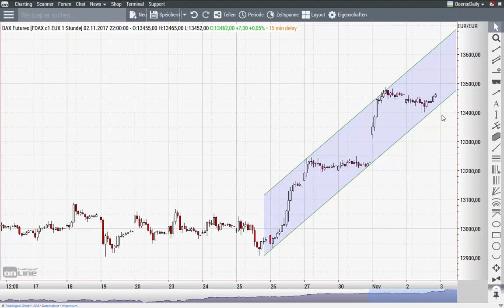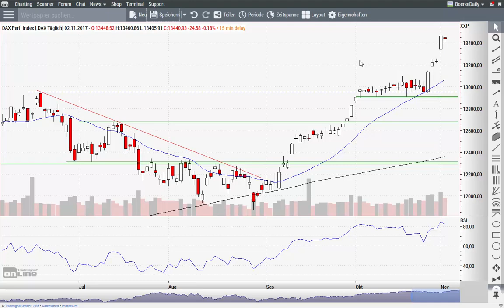DAX: Die Bullen halten die Stellung - Morning Call 03.11.2017